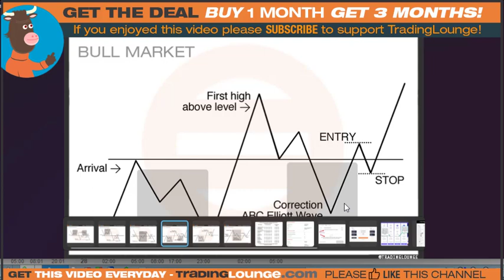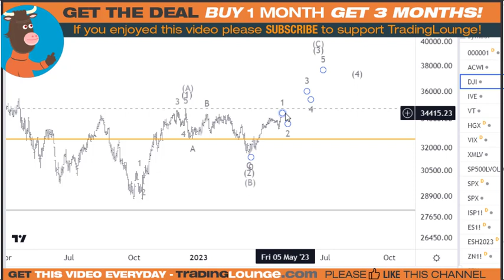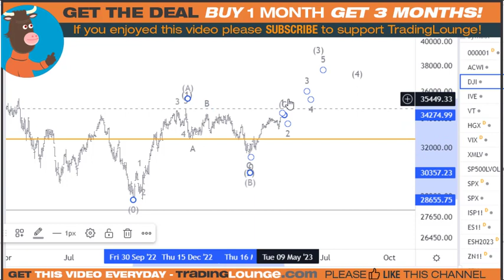SP500 | NASDAQ | Russell 2000 | Dow Jones: Elliott Wave Trading Strategies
SP500 - NASDAQ 100 - RUSSELL 2000 - DOW JONES
Stock Market Summary: Markets are short term bullish. Today I look at the bearish and bullish wave counts for the SP500, as its important to understand where and when this trend up will terminate.
Elliott Wave v of (v) of i)
Trading Strategy Long side. Next trade setup is Wave (ii) retracement see video

All of the videos on this channel are produced Everyday on TradingLounge

Video Chapters
00:00 S&P 500
13:54 NASDAQ (NDX)
16:17 Russell 2000 (RUT)
17:57 Dow Jones (DJI)
23:12 thanks for supporting

Analyst Peter Mathers TradingLounge™ Australian Financial Services Licence - AFSL 317817
Source: tradinglounge com  Level Up - Test the Trial Service!

TradingLounge's SPECIAL DEAL Get 3 Months for the Price of 1 Month

74-89% of retail investor accounts lose money when trading CFDs.